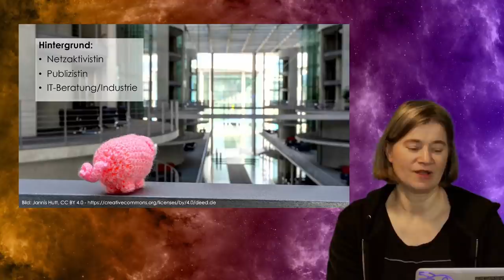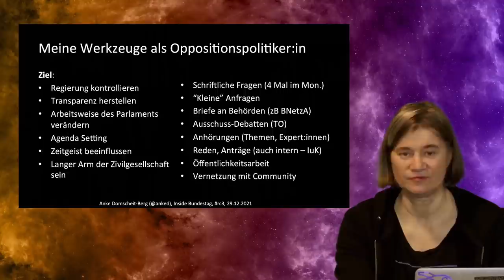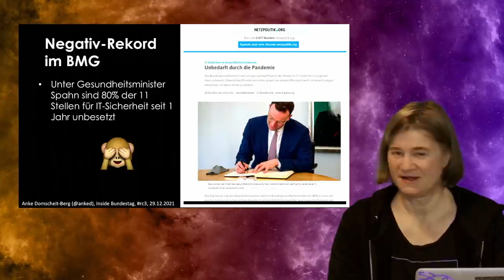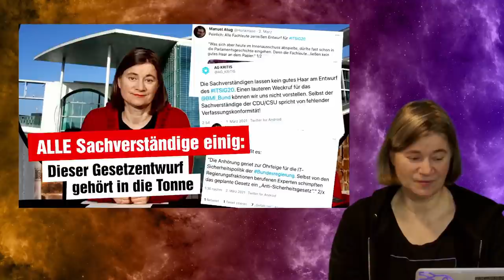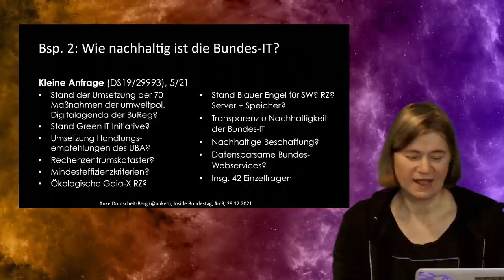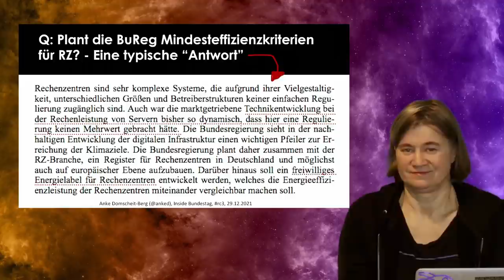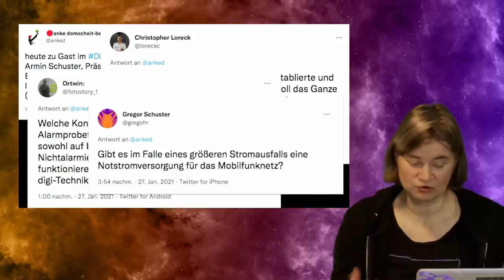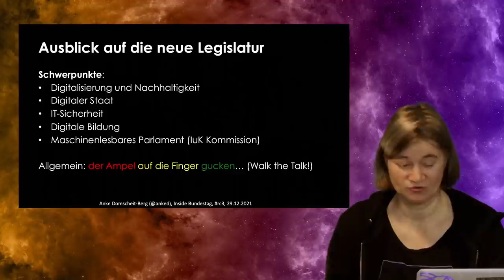Inside Bundestag – Einblicke in das netzpolitische Nähkästchen einer Abgeordneten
Nach 4 Jahren als Abgeordnete im Bundestag möchte ich einen Einblick in den Maschinenraum der Demokratie geben: wie (dis-)funktional war unser Parlament im Normalbetrieb und wie arbeitete der ziemlich analoge Bundestag in Zeiten der Pandemie? In diesem Vortrag erzähle ich von (teils abstrusen) Rahmenbedingungen, vor allem aber von meiner fachlichen Arbeit als Digitalpolitikerin, die dem Anspruch, transparent und partizipativ zu sein, gerecht werden will und angesicht der schreienden Inkompetenz der GroKo jede Menge WTF Momente erlebt hat.
Zum Schluss gibt’s noch einen Ausblick auf die nächsten 4 Jahre – mit Ampel statt GroKo und Tipps, wie Ihr selbst über mich Anliegen in den Bundestag tragen könnt.

Vor 4 Jahren kam ich als Neuling in den Bundestag, vieles hat mich überrascht, manches erschüttert. Meine Lernkurve war lang und steil (und sie war der Hauptgrund dafür, dass ich mich für weitere 4 Jahre als Netzpolitikerin der Linksfraktion im Bundestag entschieden habe, einmal von Tag 1 effizient losarbeiten können, ist einfach großartig).
Kaum hatte ich mich eingearbeitet (ja, das dauerte 2 Jahre!), mich auch an alle möglichen ziemlich analogen Prozesse gewöhnt, kam die Pandemie und wieder war alles anders. Auch im Bundestag folgte eine Digitalisierung mit der Brechstange, Ausschüsse und Fraktionen tagten virtuell (nein, natürlich nicht alle!) und auf einmal musste ich viel seltener erklären, warum Digitalisierung wichtig ist.

Die GroKo blieb trotzdem ein digitalpolitischer Alptraum, so transparent und partizipativ wie ein Stein, oder wie die AG Kritis einst treffend formulierte, sie zeigte der Demokratie den Stinkefinger zB mit Beteiligungsprozessen, die diesen Namen nicht verdienen. Ich werde erzählen, wie man als Oppositionspolitikerin dennoch politisch wirksam werden kann, wie ich Open Data in der IuK Kommission des Bundestages stark machte, das Thema Digitale Gewalt gegen Frauen und Mädchen auf allen parlamentarischen Wegen verfolgte, immer wieder die Inkompetenz (oder Unwilligkeit?) der Bundesregierung mit diversen Anfragen offenbarte – zum Beispiel beim Thema Nachhaltigkeit der Digitalisierung, Stellenwert der IT-Sicherheit in den eigenen Behörden, bei der Aufdeckung von Fake-Fortschritten beim eGovernment (OZG) oder bei Seehofers Bogus-Strategie zu Ransomware Attacken.

Vier Jahre Bundestag, das waren für mich 42 Reden, 137 schriftliche Fragen, und jede Menge Anträge, wenig Schlaf, viel Herzblut und unzählige WTF Momente. Die Themenbandbreite war enorm, es ging um Uploadfilter und Überwachungskameras, Corona Warn App und Luca App, digitale Bildung und NetzDG, Glasfaser und energieeffiziente Rechenzentren, um das Recht auf Reparatur und Mindestupdatepflichten, Sicherheitslücken und Hackbacks, um Künstliche Intelligenz und Datenstrategien, digitale Verwaltung, Public Money = Public Code und noch viel, viel mehr. Vergnügungssteuerpflichtig ist die Arbeit als Bundestagsabgeordnete nicht, aber spannend und vielfältig ist sie allemal und auch als Oppositionspolitikerin kann man einen Unterschied machen.

Was kommt als Nächstes, was wird mit der Ampel (vielleicht) anders, als bei der GroKo in der Digitalpolitik und wie könnt Ihr auch künftig meine Befugnisse als Abgeordnete für Euch nutzen, für eine gemeinwohlorientierte Digitalpolitik? - auch auf diese Fragen werde ich Antworten geben.

Anke Domscheit-Berg

rc3-2021-import